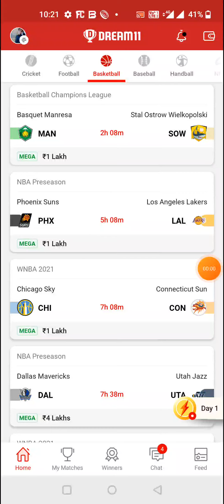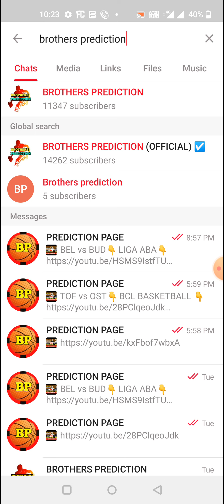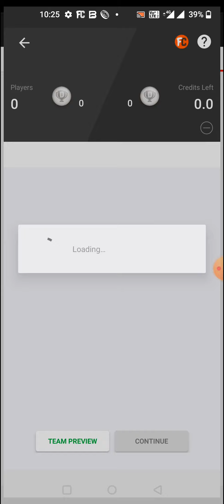MAN vs SOW BASKETBALL DREAM11 TEAM PREVIEW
1. 'This game involves an element of financial risk and may be addictive. Please play responsibly and at your own risk'."

2. This analysis is based on my Understanding, knowledge and instinct .While selecting your team, consider the points mentioned and make your own decision.

3.Dream11 takes great care to comply with all central and state legislation in India to ensure that users are fully protected. Every contest on platform is carefully designed to comply with applicable statutes and regulations in India. Dream11 constitutes a 'game of mere skill', which makes the Dream11 game exempt from the provisions of the Public Gambling Act, 1use8BASKETBALL67 (PGA). Dream11 is a legitimate business activity protected under Article 19(1)(g) of the Constitution of India